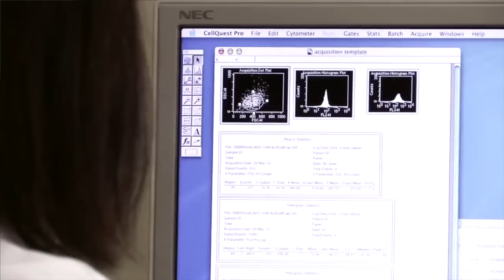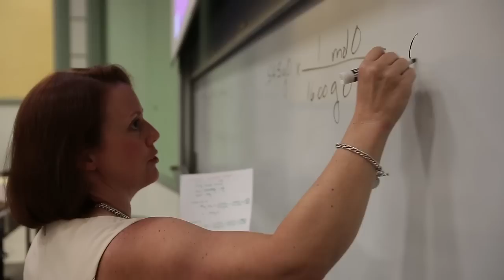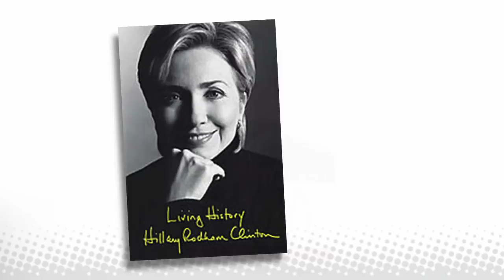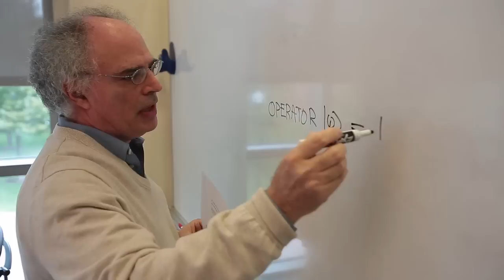Getting to Know USciences President Dr. Helen Giles-Gee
Spend a few minutes getting to know University of the Sciences president Dr. Helen Giles-Gee. Named USciences president in March 2012, Dr. Giles- Gee began her tenure in July 2012. Since that time, she has already begun to make a positive impact on the University community. Though she was born and raised in Alabama, Dr. Giles-Gee has lots of connections to the Philadelphia area, even taking classes at the former Philadelphia College of Pharmacy and Science. The entire USciences community celebrates her official inauguration on Friday, April 19.